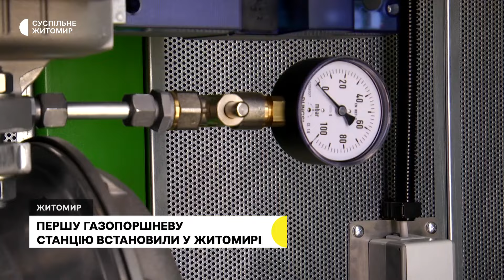В Житомирі встановили першу газопоршневу станцію, яка вироблятиме електроенергію та тепло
В Житомирі на одному із об’єктів комунального підприємства "Житомиртеплокомуненерго" встановили першу газопоршневу станцію. Проєкт реалізували за підтримки американського агентства з міжнародного розвитку USAID. Станція потужністю 600 кіловат, окрім електроенергії, буде давати і тепло.